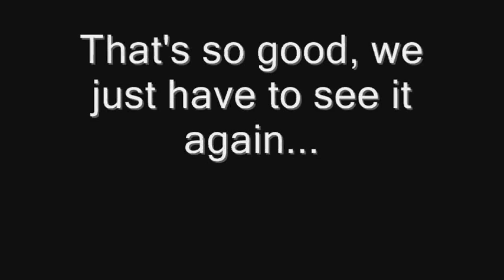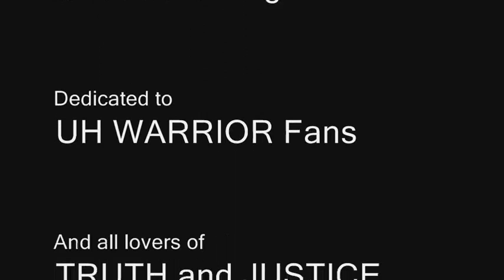Aaron Kia's Big Adventure Hawaii Warriors 2008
You guys think Hawaii's passing game is missing this year?  Think again.